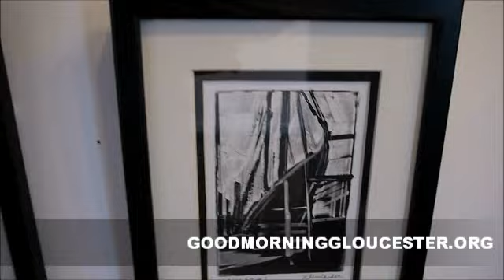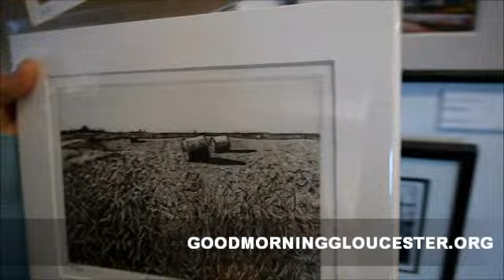mary rhinelander at the rocky neck gallery